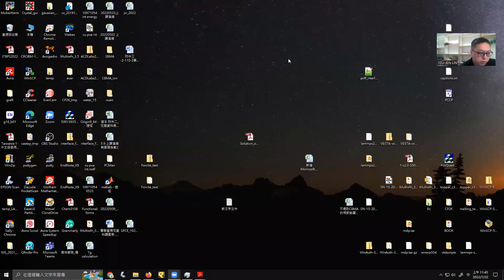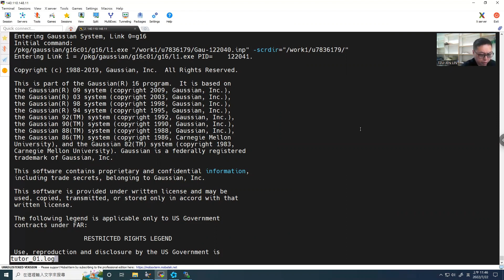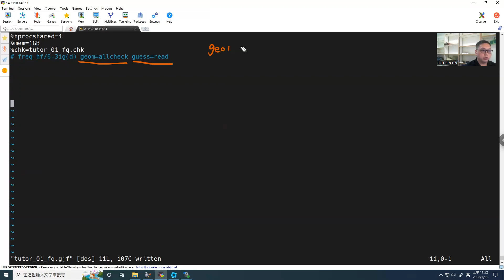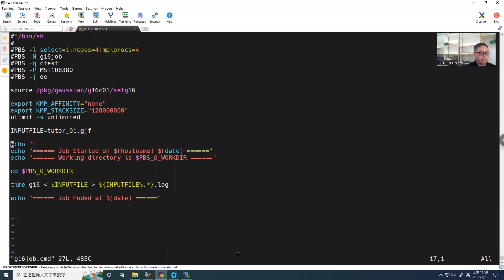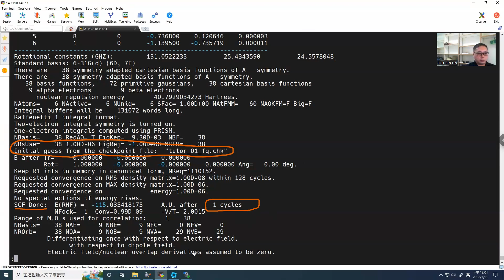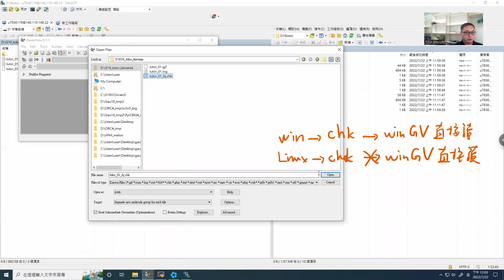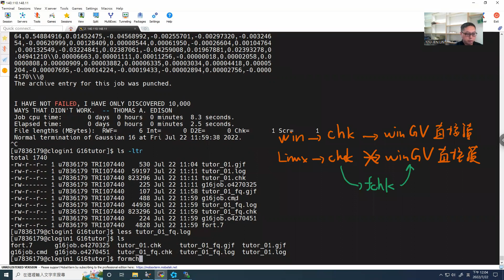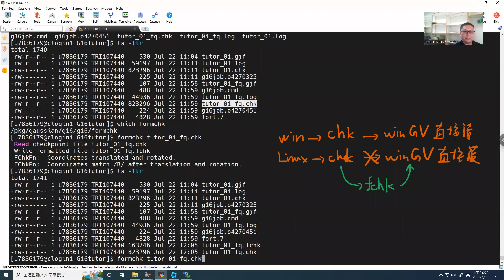gau_linux_02